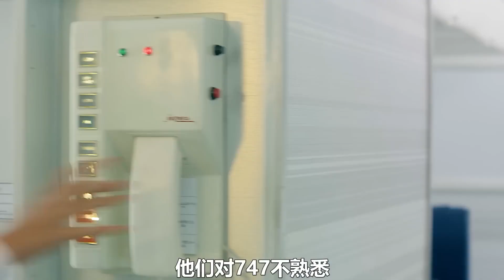真事改編，印度最美空姐，憑一己之力拯救了359名乘客，劫機驚魂